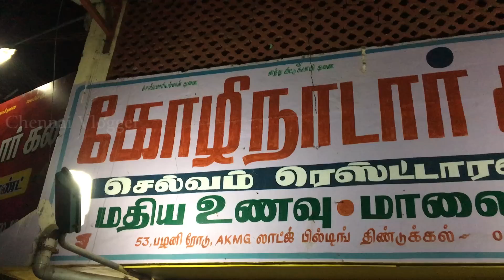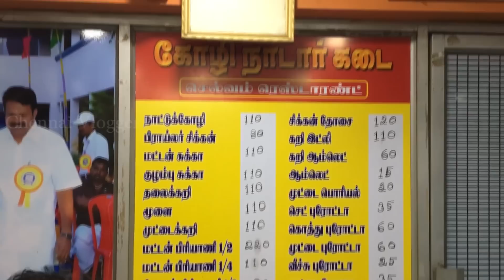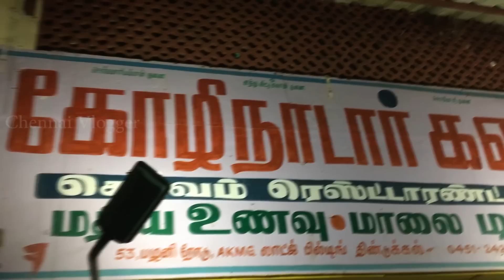கோழி நாடார் கடை || Naanum Foodie Dhaan - Ep-14 || Kozhi Nadar Kadai-Dindigul || Chennai Vlogger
Kozhi Nadar Kadai - Dindigul